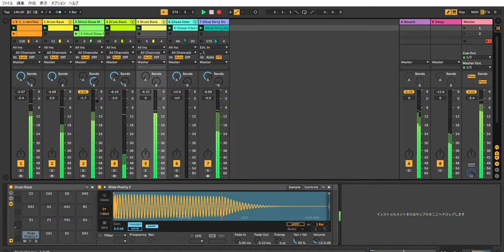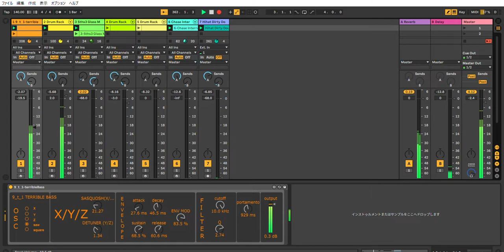Ableton Live 10 Acid Techno Performance #28